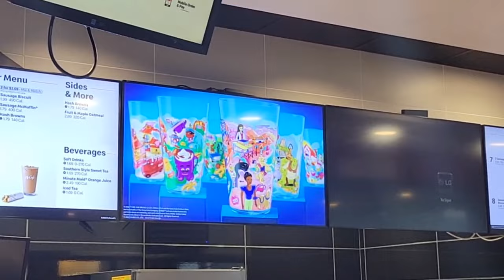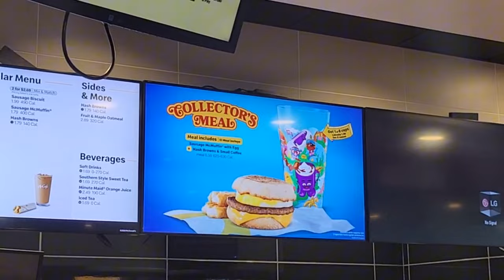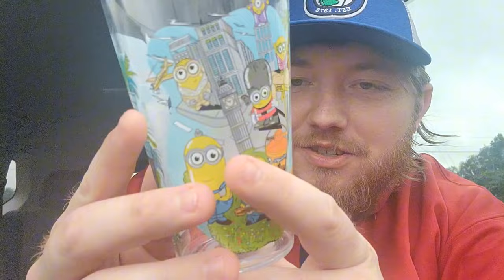McDonald's Collectors Meal Cups - We Found The Shrek One That We Wanted! (Brings Back Nostalgia)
Hey y'all I don't usually do this but I been up since 5 am and posted a video about the new collectors meal at McDonald's! I couldn't go to sleep, so I went to a different Mickey D's to try and find the Shrek cup I wanted and finally found it!